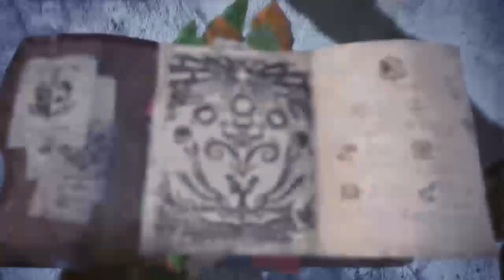Monster Hunter World: Iceborne Livestream